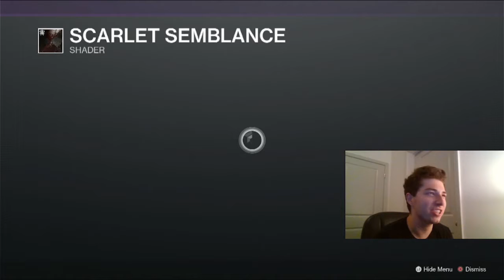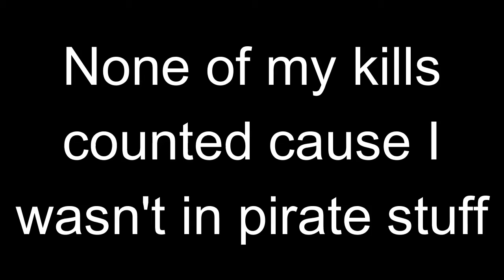Destiny 2 season of Plunder Part 7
look for yee booty. X marks the spot